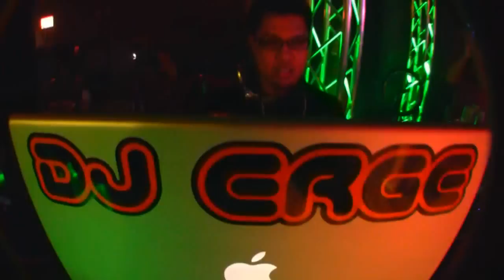DJ Erge Live at Club V Live in Chicago, IL DJ Set (HG10)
Here's an edit of Video/Audio DJ Erge's Live set at his Birthday Bash at V-Live April 2010. House, Electro, Hip Hop, Videos... all in one night!!!

Film:Kristen Gogol/Eric Cea
Edits: Eric Cea
(Need a Club Event or DJ set covered? Hit me up for rates. Quck turn aroud time and original work)

YouTube.com/djerge
Booking:

Audio/Video DJ
House-hi hop-top40s, Mashup-r&b-